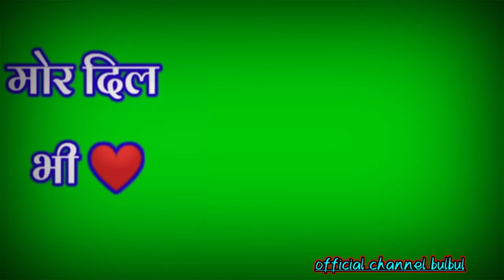new nagpuri Green screen status video song Green screen video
new nagpuri Green screen status video Green screen video